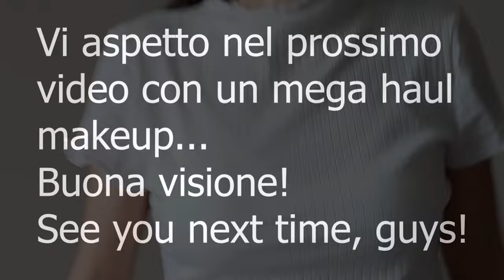🥰 SHEIN... TRY ON HAUL 👚👕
🌈 Hi, guys! 😘
E' arrivato il momento dello shopping primaverile! 🌻🌺🌼
In questo video TRY ON HAUL provo insieme a voi gli acquisti fatti su SHEIN...❤️
Io li ho adorati.😍😍 Piacciono anche voi? Fatemelo sapere con un 👍!

I prodotti presenti nel video sono stati acquistati da me. 😃